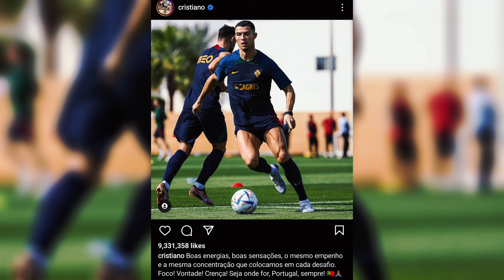Ronaldo បានបង្ហោះសារផ្ញើជូនអ្នកគាំទ្រខណៈការប្រកួតបាល់ទាត់ពិភពលោកបានចាប់ផ្ដើម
✨សម្រាប់ទឹកចិត្តបងប្អូនក្នុងការគាំទ្រ❤️
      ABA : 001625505